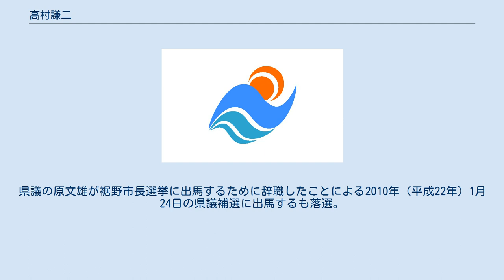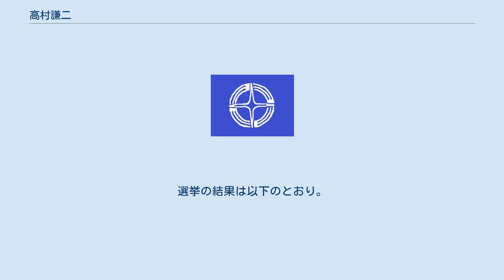高村謙二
高村 謙二（たかむら けんじ、1964年6月14日 - ）は、日本の政治家。
静岡県裾野市長（2期）。
元裾野市議会議員。
 静岡県裾野町（現・裾野市）出身。
裾野市立東小学校、裾野市立東中学校卒業。
1983年（昭和58年）3月、静岡県立沼津東高等学校卒業。
1987年（昭和62年）3月、名古屋大学法学部法律学科卒業。
豊田通商、スーパーマーケット勤務を経て旅行業に就く。
 2006年（平成18年）1月22日に行われた裾野市議会議員補欠選挙で初当選。
同年10月に再選。
 2009年（平成21年）12月に市議を辞職。
県議の原文雄が裾野市長選挙に出馬するために辞職したことによる2010年（平成22年）1月24日の県議補選に出馬するも落選。
 2014年（平成26年）1月26日に行われた裾野市長選挙に自由民主党の推薦と現職の大橋俊二の支援を受けて出馬。
元市議の岩田広行と元防衛庁職員の土屋龍司を破り初当選した。
1月29日、市長就任。
 ※当日有権者数：42,275人 最終投票率：56.59%（前回比：-6.79pts） 2018年（平成30年）1月、元防衛庁職員の新人を破り再選。